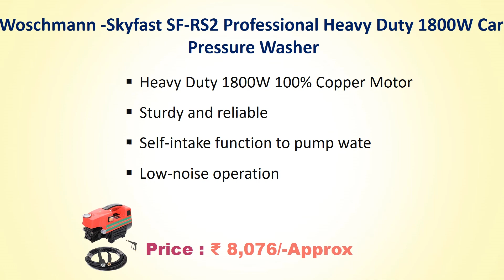Best 5 Heavy Duty Pressure Washer In India With Price // High Pressure Washer // Car Pressure Washer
List Of Best Heavy Duty Pressure Washer :
5) Bosch Aquatak 100 1200-Watt High Pressure Washer

4) Woschmann -Skyfast SF-RS2 Professional Heavy Duty 1800W Car Pressure Washer

3) STARQ AWP2.8 2800 W Heavy Duty (200-330 Bar) car Pressure Washer

2) Aimex Heavy Duty 1800W Electric High Pressure Washer

1) JPT Heavy Duty New 2400W 220BAR F8 Pressure Washer

Other Product :
Refrigerator Trolley
Washing Machine Trolley
Air Cooler Trolley
Best Ceiling Fan
Best High Speed Fan
Best Crompton Ceiling Fan
Best Bajaj Ceiling Fan
Best Luminous Ceiling Fan

Best 5 Heavy Duty Pressure Washer In India With Price